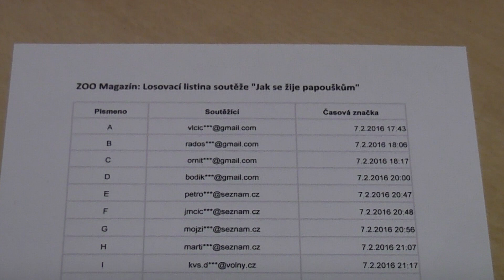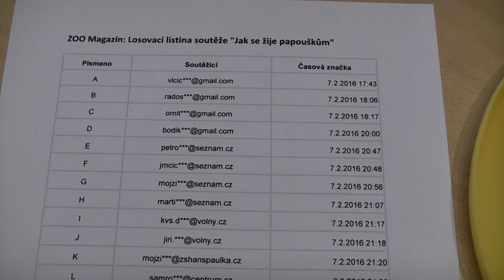Soutěž "Jak se žije papouškům" - losování výherců 6.3.2016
Video z losování výherců ze správných odpovědí došlých do soutěže "Jak se žije papouškům"